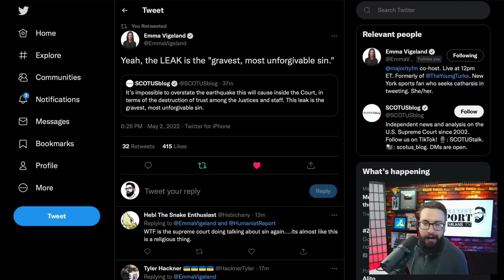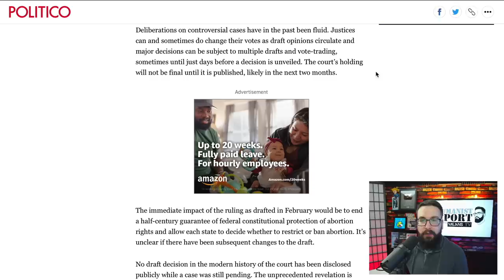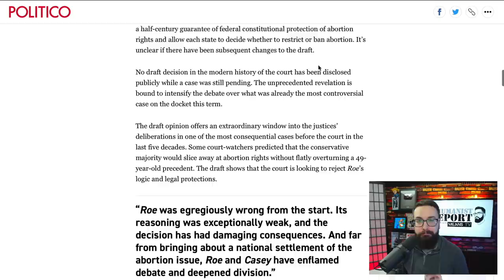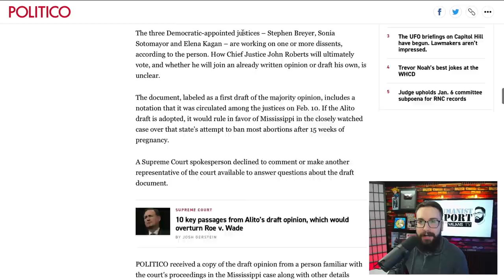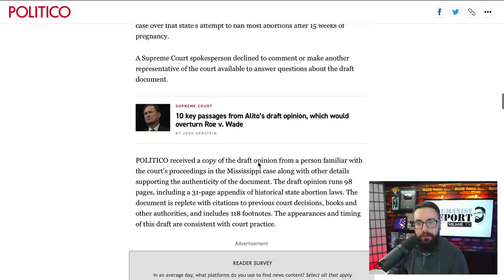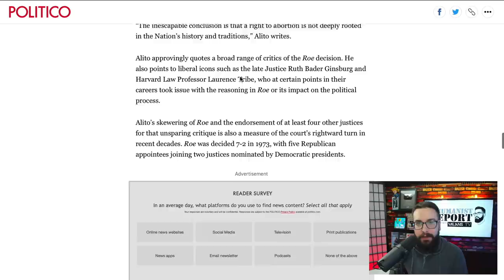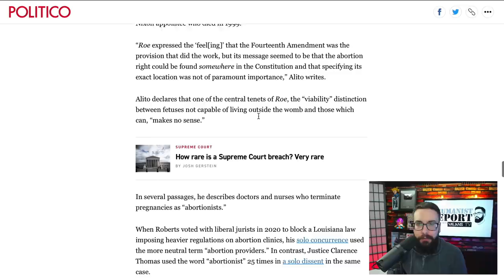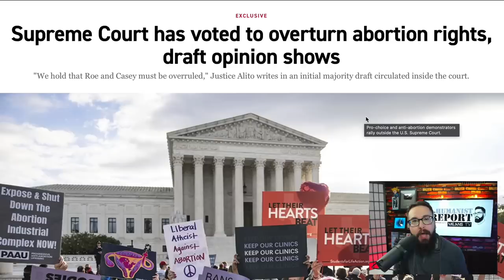BREAKING: Supreme Court Strikes Down Roe v. Wade in Leaked Draft